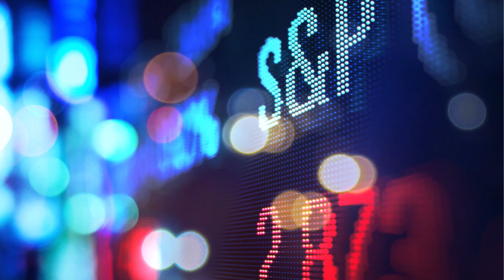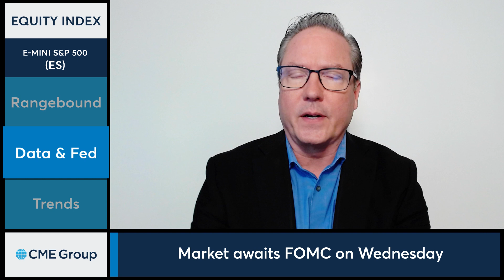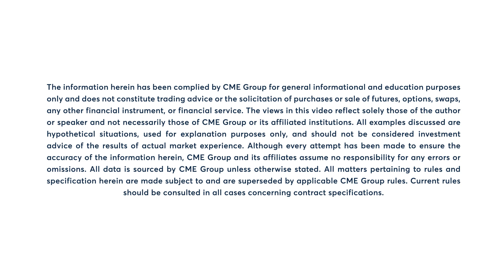Equity Market Commentary: Dan Deming, 9/18/23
S&P 500 futures attempt to stem expiration day selling pressure. Dan Deming explains.